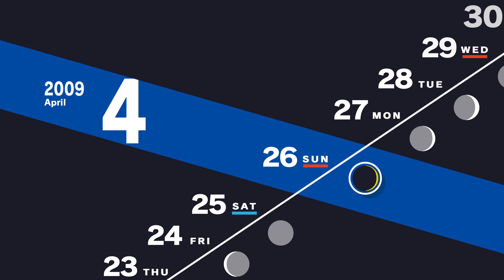Persona 3 Reload | How to Join Student Council Club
Game tips to increase your stats fast.